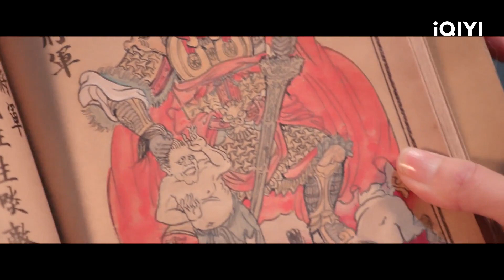⚖EP11 Lu Yan Brings Deng Deng To The Mysterious Market | Thousand Years For You | iQIYI Romance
【Thousand Years For You】is trending on iQIYI with multiple subtitles.

【Cast】Allen Ren, Li Qin